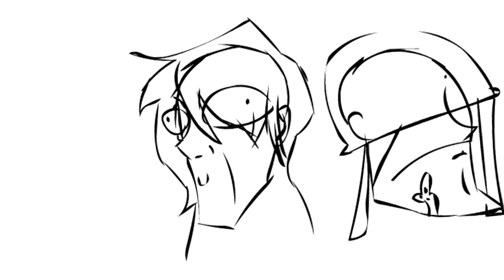anime_fgt_sniper_noticed _soldar_and_they_haved_secks_but_then_the_died.mortislomdickoos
They're just 2 homosexual morons
R.I.P.